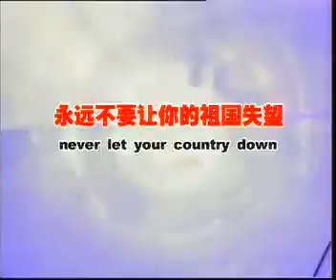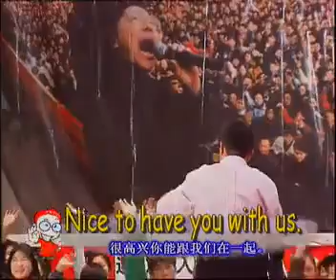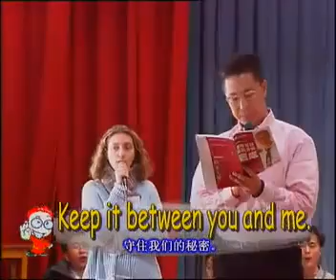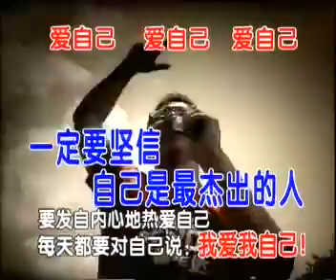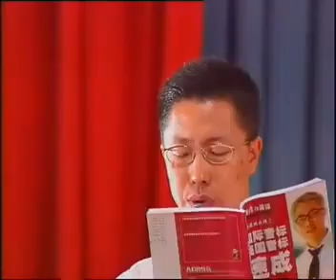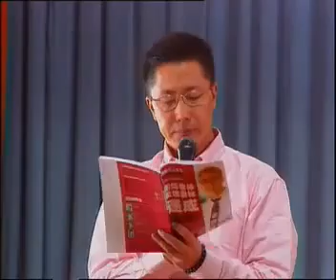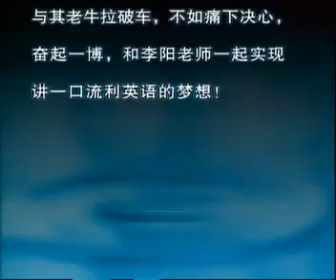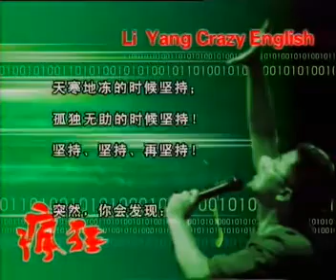[CRAZY ENGLISH HCM]"FULL" PHƯƠNG PHÁP HỌC TIẾNG ANH CUỒNG NHIỆT -PHẦN 04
học crazy english tại hồ chí minh, trung tâm dạy crazy english tại hồ chí minh,